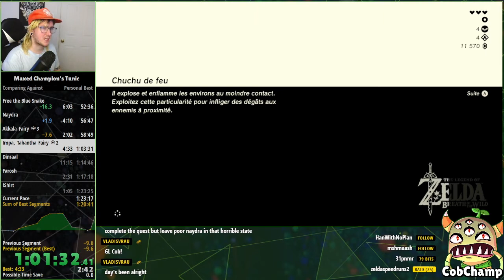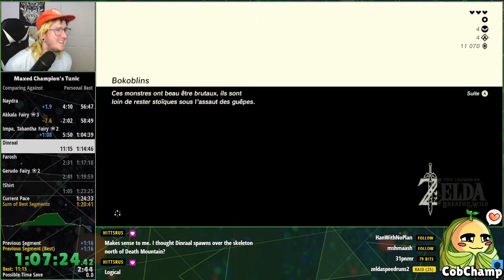Speedrun: The Legend of Zelda: Breath of the Wild - Maxed Champion's Tunic in 1h20m40s by CobChamp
Upgrading the champions tunic to maximum (4 stars) requires 2 horns from each dragon and 19 silent princess flowers. You also need to obtain 1 camera memory and unlock all 4 great fairy fountains.